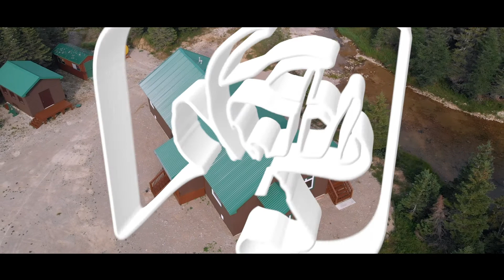Chalet Le Relais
Safari Anticosti - Chalet Le Relais